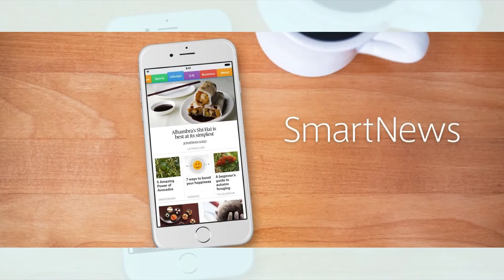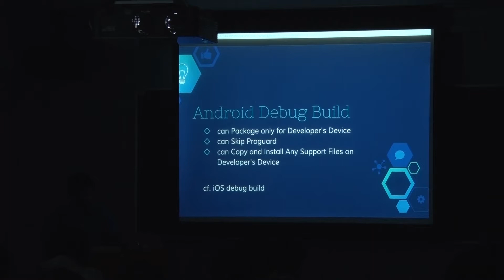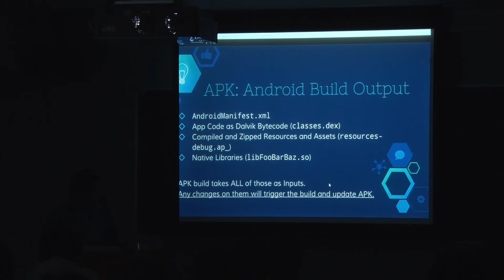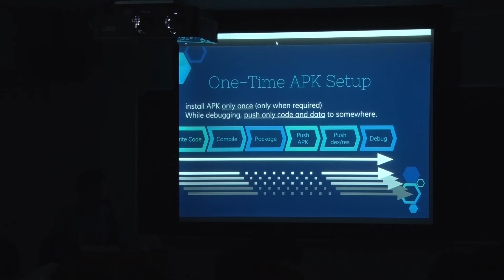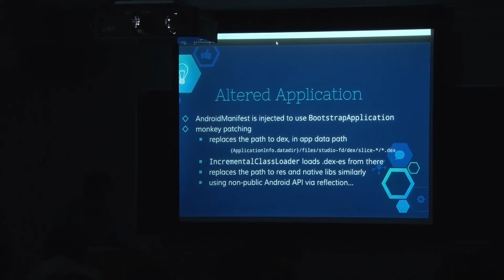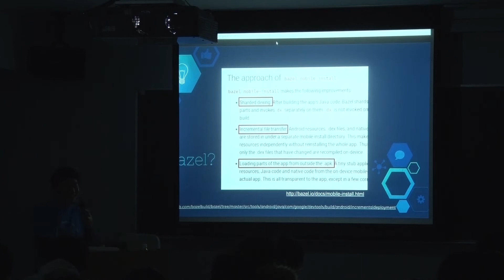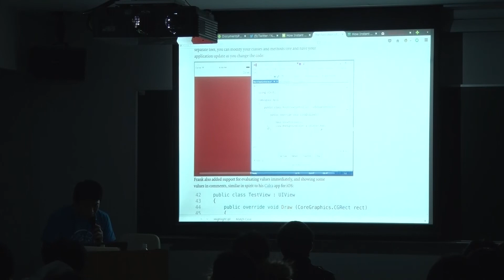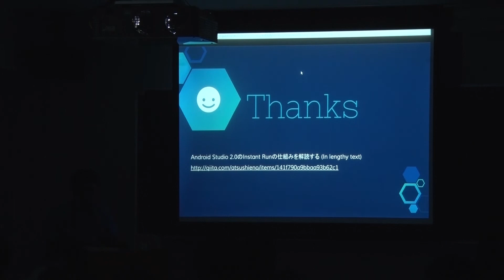Instant Runを実現する仕組み by Atsushi Eno at DroidKaigi 2016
【PR】この動画はニュースアプリ「SmartNews」の提供です。